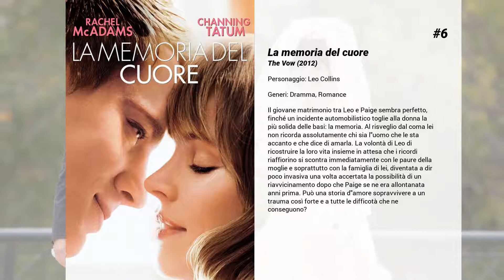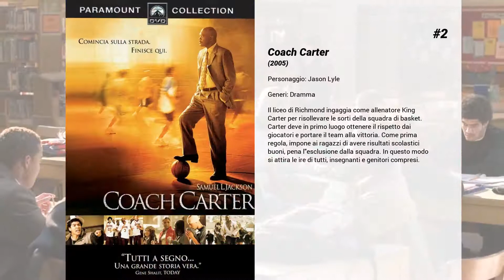I migliori film di Channing Tatum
15. Una nuova avventura
Sono passati cinque anni da quella spaventosa avventura e ora i cittadini devono affrontare una nuova e gigantesca minaccia: i LEGO DUPLO®, invasori dallo spazio esterno, che distruggono tutto più velocemente di quanto si possa ricostruire. La battaglia per sconfiggerli e riportare l’armonia nell’universo LEGO condurrà Emmet, Lucy, Batman e i loro amici in mondi lontani e inesplorati, tra cui una strana galassia in cui tutto è un musical. Saranno messi alla prova il loro coraggio, la creatività e le abilità dei MastriCostruttori, e si scoprirà quanto siano dvvero speciali.

14. Smallfoot - Il mio amico delle nevi
Un giovane e brillante Yeti vuole dimostrare ai suoi simili la presenza di qualcosa che pensava non esistesse: l'essere umano. La sua idea gli procura la fama e una chance con la ragazza dei suoi sogni. Getta inoltre in subbuglio la comunità di Yeti, ponendoli di fronte a ciò che potrebbe esserci nel mondo, al di là del loro villaggio innevato.

13. Foxcatcher - Una storia americana
Ispirato a fatti realmente accaduti, FOXCATCHER - Una storia americana racconta la fosca e affascinante storia dell'improbabile e sostanzialmente tragico rapporto tra un eccentrico miliardario e due campioni di lotta libera. Quando il lottatore medaglia d'oro alle Olimpiadi Mark Schultz viene invitato dal facoltoso erede John du Pont a trasferirsi nella residenza di famiglia per aiutarlo a formare una squadra da allenare in vista dei giochi olimpici di Seul del 1988 nella sua nuova struttura sportiva all'avanguardia, Schultz coglie al volo l'opportunità, sperando di potersi concentrare sul suo allenamento e di riuscire finalmente ad uscire dall'ombra del suo venerato fratello, Dave.

12. La truffa dei Logan
Nel tentativo di risollevare le sorti della famiglia, i fratelli Jimmy e Clyde Logan si organizzano per mettere a segno una rapina alla Charlotte Motor Speedway, durante la leggendaria gara di auto Coca-Cola 600 e per attuare l’ambizioso piano ricorrono all’aiuto dell’esperto in esplosioni Joe Bang. Proprio quando sembra che il colpo del secolo sia stato portato a termine, un’inarrestabile agente FBI, Sarah Grayson, inizia a ficcare il naso sulla scena del crimine, sospettando di tutto e di tutti coloro che incontra.

11. Step Up
Tyler Gage è un piccolo malfattore che, in seguito a un'irruzione notturna nella Maryland School of the Arts, viene condannato a un consistente numero di ore di rieducazione da trascorrere nell'Istituto. Qui incontra Nora, ballerina di danza classica che ha puntato tutto sul saggio finale che potrà segnare in modo determinante il suo futuro. I due, pur provenendo da mondi diversi (o forse proprio per questo) provano un feeling immediato sia sul piano del sentimento sia su quello del ballo. Tyler, con la street dance in cui è abilissimo, conquista subito il cuore e le gambe della ragazza.

10. 21 Jump Street
Greg Jenko e Morton Schmidt hanno frequentato la stessa scuola superiore. Il primo era il bullo ignorante e l'altro il secchione imbranato. Si ritrovano fianco a fianco in una scuola di polizia e uno finisce con il dare una mano all'altro aiutandolo in ciò in cui riesce meno. Dopo una gavetta fatta nel pattugliamento dei parchi in bicicletta vengono destinati a un compito speciale. Dato che hanno un aspetto decisamente giovanile i due vengono inviati alla sezione che ha sede al 21 di Jump Street capitanata dal Capitano Dickson. Dovranno infiltrarsi in un liceo come studenti per stroncare il traffico di una nuova pericolosa droga.

9. Dear John
John Tyree è un ragazzo dall'indole ribelle e cresciuto senza madre che ha un rapporto tormentato con il padre e con se stesso. Un giorno decide di arruolarsi nell'esercito americano e viene mandato in Europa. Quando torna a casa, per una licenza, incontra Savannah Curtis, studentessa modello e ragazza molto diversa da lui della quale s'innamora, ricambiato. A pochi mesi dal congedo di John però l'America viene colpita dagli attentati terroristici dell'11 settembre 2001 e il ragazzo viene impegnato in missioni di guerra sempre più pericolose in Medioriente. I loro incontri diventano sempre più sporadici e il loro unico contatto è lo scambio di lettere d'amore, una corrispondenza che avrà conseguenze fatali.

8. 22 Jump Street
Agli agenti Schmidt e Jenko viene affidato l'incarico di svolgere una missione sotto copertura in un college locale per indagare su un'associazione criminale all'interno di una confraternita studentesca. Quando però Jenko diviene amico di un compagno della squadra di...